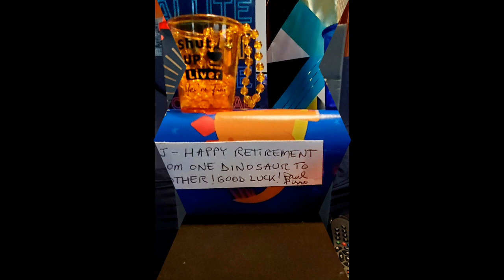AJ Retirement Bash Stagehouse Pics 07.20.23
So I Am Quite Sure By Now U Heard I Did A Slightly "BIG THANG!!!" UR Guy Has Retired & Threw A Bash 2 Simply Bring 2getha A Handful Of The Tribe So We Could Kick Back & Kick That Career Thang 2 Da Curb!!! We Had A Great Tyme, In A Great Space, & Judging By The LQQKS On Folks Faces In These Pics..., We Can Simply Say MISSION ACCOMPLISHED!!!